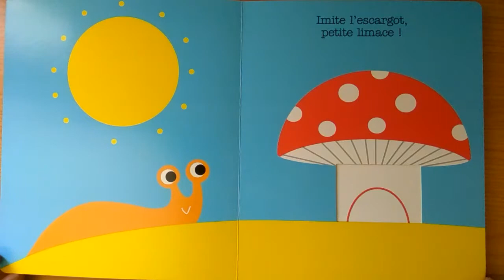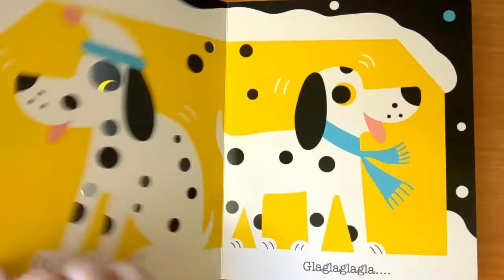Maisons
Lecture jeunesse